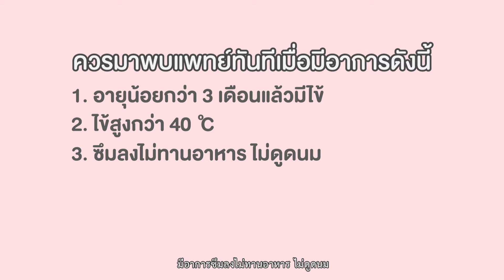เมื่อลูกรักมีไข้..จะทำอย่างไรให้ไข้ลง - กุมารเวชกรรม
:: เมื่อลูกรักมีไข้..จะทำอย่างไรให้ไข้ลง ::
ปัญหาใหญ่สำหรับคุณแม่หลาย ๆ คน คือเมื่อลูกป่วย มีไข้ เราจะเช็ดตัวลดไข้อย่างไรให้ถูกวิธี
ดังนั้น วันนี้เรามาดูกันว่าวิธีการเช็ดตัวให้กับเด็กที่ถูกต้องควรทำอย่างไร
🎈 ติดตามข่าวสาร แพคเกจและโปรโมชั่น
💝 จากทางโรงพยาบาลเซนต์หลุยส์ได้ที่